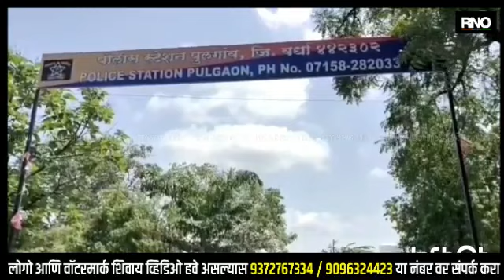WARDHA | पुलगांव पोलीसांनी वर्ष अखेरेस केली गांजा ची मोठी कारवाई : 3,01,280/- रु गांजा माल जप्त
अँकर - वर्धा जिल्हातील पुलगांव पोलीस स्टेशन येथे मिळालेल्या गुप्त बातमीच्या आधारावर दिनांक 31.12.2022 रोजी हाऊसिंग बोर्ड सोसायटी जवळ राहणारा आरोपी नामे मनोहर प्रभाकर सवाई, वय 53 वर्श, रा. हाऊसींग बोर्ड कॅालनी, जुना पुलगांव हा आपले जवळ गांजा अंमली पदार्थ बाळगुन आहे अश्या खबरेवरून पंच, फोटोग्राफर, मापारी व पो. स्टाफ सह सापळा रचुन यातील नमुद आरोपी नामे मनोहर प्रभाकर सवाई याच्यावर एनडीपीएस द्वारा रेड केली असता, आरोपीच्या अंगझडतीत एका प्लास्टीक पन्नीमध्ये पन्नीसह एकुण वजन 184 ग्रॅम गांजा अंमली पदार्थ, निव्वळ गांजा 182 ग्रॅम किंमत 3640 रू व एक जुना वापरता सिलेकॅार कंम्पनीचा डार्क निळ्या रंगाचा किपॅड असलेला मोबईल कि. 1000 रू. असे एकुण 4,640 रू. चा माल मिळुन आल्याने मोक्का जप्ती पंचनाम्याप्रमाणे पंचासमक्ष जप्त करून आरोपीस सदर गांजा अंमली पदार्थ कोठुन आणला याबाबत विचारणा केली असता त्याने सदरचा गांजा अंमली पदार्थ आरोपी नामे सुनील गुलाब ढोक, वय 53 वर्शे, रा. वार्ड नं. 4 गांधी चैक, मंगरूळ दस्तगीर, ता. धामणगांव (रेल्वे), जि. अमरावती याच्याकडुन आणल्याचे सांगितल्याने वरिष्ठांना माहिती देवुन त्याचे परवानगीने आरोपी क्र. 2 याचे घरी जावुन षहा निषा करून गांजा अंमली पदार्थाबाबत त्याच्या घराची झडती घेतली असता आरोपी क्र. 2 याचे घरझडतीत एका पांढरे रंगाचे प्लॅस्टीक चुंगडीत दोन मोठ्या प्लॅस्टीक पन्न्यामध्ये भरून चुंगडी व पिषवीसह एकुण वजन 14 किलो 928 ग्रॅम गांजा अंमली पदार्थ, निव्वळ गांजा 14 किलो 782 ग्रॅम किंमत 2,95,640 रू व अंगझडतीत एक जुना वापरता जिओ कंम्पनीचा काळ्या रंगाचा किपॅड असलेला मोबईल कि. 1000 रू. असे एकुण 2,96,640 रू. चा माल मिळुन आल्याने जप्ती पंचनाम्याप्रमाणे कारवाई केली. दोन्ही आरोपीतांचे ताब्यात मिळालेला गांजा अंमली पदार्थ तसेच दोन मोबाईल असा एकुण जु.की. 3,01,280/- रू. चा माल मिळुन आल्याने जप्त माल, दोन्ही आरोपी व रेड पार्टीसह पो. स्टे. ला परत येवून यातील फिर्यादीचे लेखी रिपोर्टवरून दोन्ही आरोपीतांविरूध्द सदरचा गुन्हा नोंद करून दोन्ही आरोपीतांना अटक करण्यात आली आहे.
 सदरची कार्यवाही नरुल हसन, पोलीस अधिक्षक, वर्धा,  डॅा. सागर कवडे, अपर पोलीस अधीक्षक, वर्धा व गोकुळसिंग पाटील, उप विभागीय पोलीस अधिकारी पुलगांव यांच्या मार्गदर्शनात षैलेष एम. षेळके, पोलीस निरीक्षक पो.स्टे. पुलगांव, पो.उप.नि संदीप चव्हाण, पोलीस हवालदार राजेंद्र हाडके, महादेव सानप, गजानन गहुकर, ना.पो.षि. संजय पटले, विनोद रघाटाटे, रुपेष रघाटाटे, पो.षि. मुकेष वांदीले षरद सानप, ओमप्रकाष तल्हारी, म.पो.षि. सोनी राठोड, चालक पो.हवा रत्नाकर पांडे यांनी केली आहे.

बाईट . . पोलीस निरीक्षक शैलेश शेळके